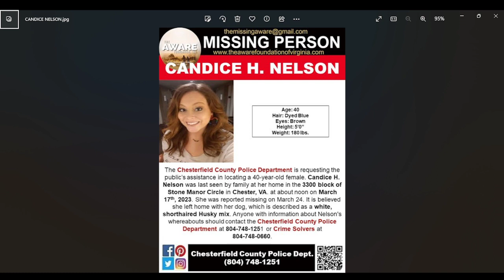40 YEAR OLD CANDICE NELSON IS MISSING FROM CHESTER VIRGINIA. SHARE HER FACE TO BRING HER HOME!!!!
ALCOHOLICS ANONYMOUS